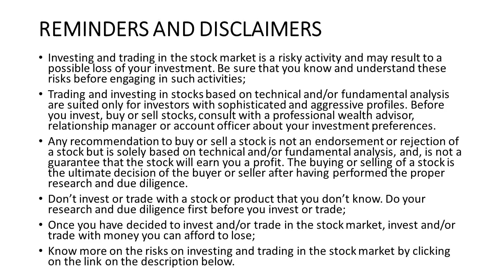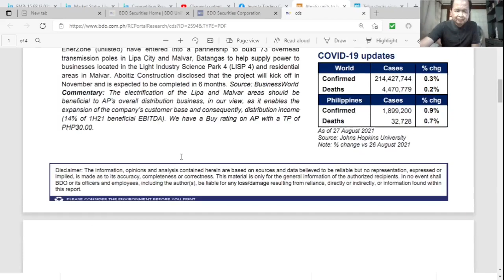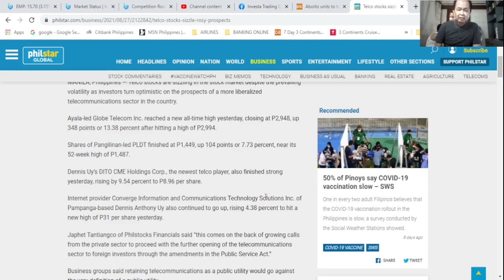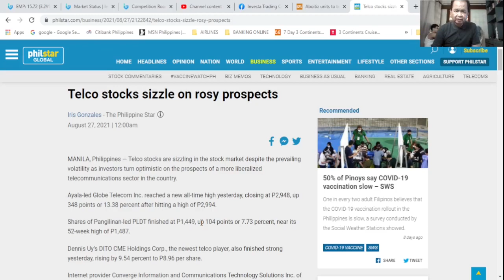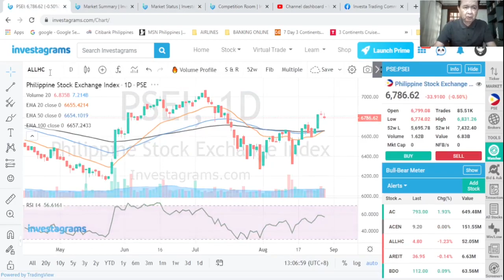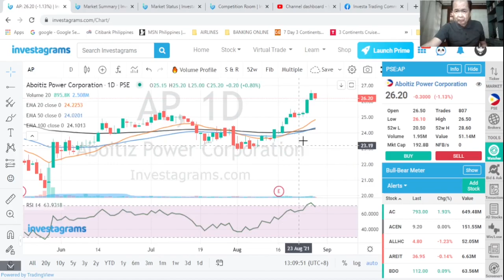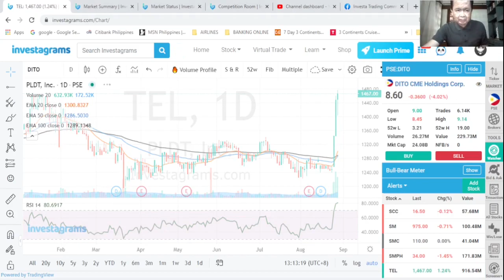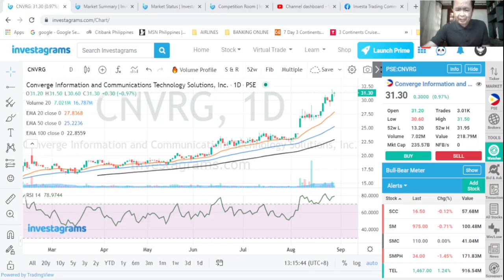THE STOCK MARKET TODAY: 27 AUG 2021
THE PSE INDEX IS SLIGHTLY DOWN BY 33.31 POINTS OR 0.50% TO FINISH AT 6786.12 WHILE FOREIGN INVESTORS WERE NET BUYERS AT 631.91 MILLION. AP is in the news item and basic tech analysis on your favorite stocks: ALLHC AP DNL GLO TEL DITO and CNVRG.